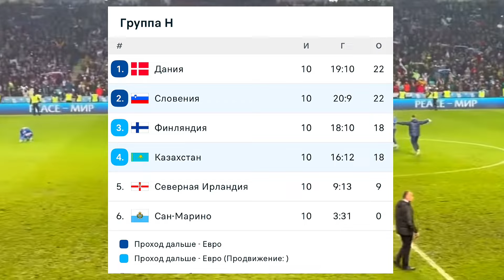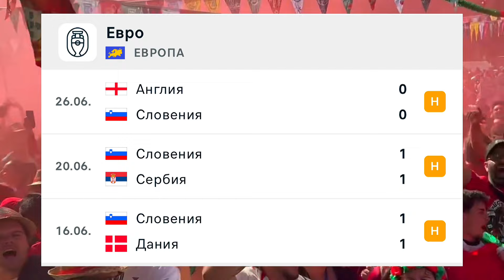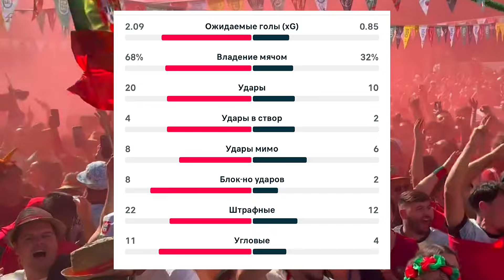СЛЁЗЫ РОНАЛДУ и НОВЫЙ РЕКОРД В ФУТБОЛЕ ! ОБЗОР МАТЧА ПОРТУГАЛИЯ : СЛОВЕНИЯ | 1/8 ФИНАЛА ЕВРО !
Разбираем в live формате матч 1/8 финала Чемпионата Европы по футболу (ЕВРО 2024) !

матч Португалия : Словения